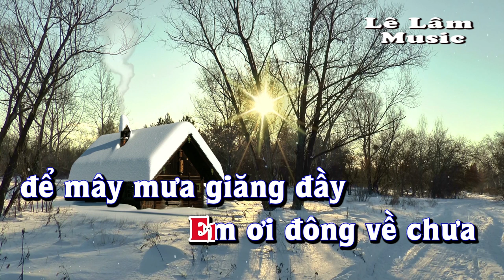Karaoke - MÙA ĐÔNG VỀ CHƯA EM Tone Nữ | Lê Lâm Music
Lê Lâm Music KaraokeMÙAĐÔNGVỀCHƯAEMToneNữ
KaraokeNhạcSốngMÙAĐÔNGVỀCHƯAEMToneNữ